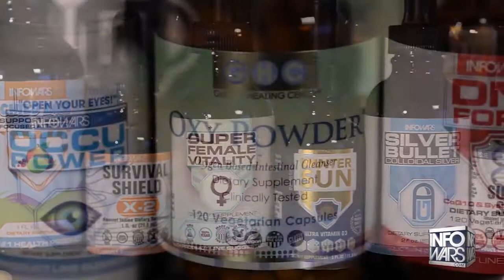John McCain's Dirty Little Secret - Infowars News 4/10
American POW's Against John McCain. Plus a hard core look at John McCain's cozy relationship with radical muslim terrorists
and the military industrial complex.